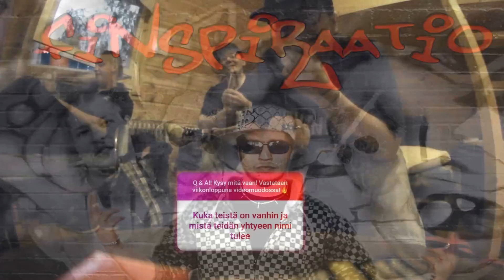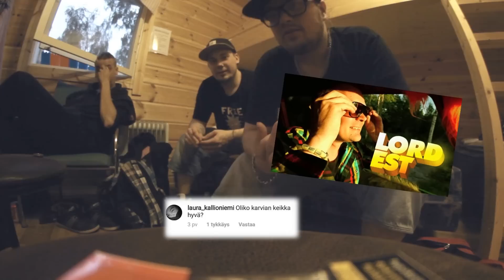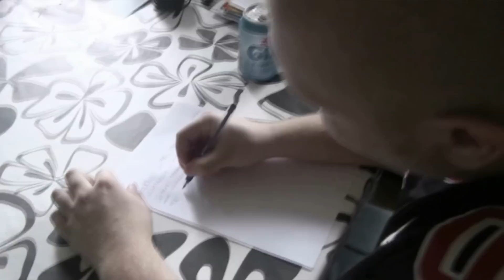Mansesteri Q&A 2 - Osa1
Kyyjärveltä kajahtaa jälleen!!
Tässä meidän uramme toinen virallinen ja sensuroimaton Q&A videovastaus teidän somessa esittämiin kyssäreihi! Tulevissa videoissa kilpailuja ja muuta mukavaa!

Pahoittelemme rujoa kielenkäyttöä, mutta it is what it is perkele.
Tässä osa 1/2!

Kiitos kun katsoit! Oli jälleen wörttiä!